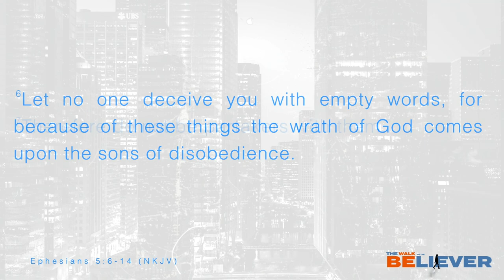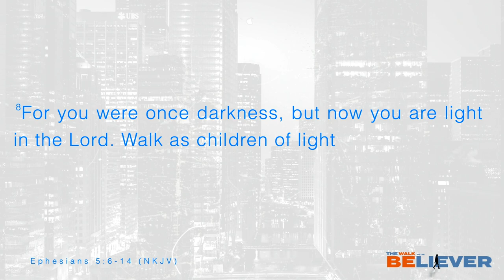The Walk of The Believer : Walk In The Light | Bishop Timothy J Clarke | First Church "The City"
Message: Walk In The Light
Scripture: Ephesians 5:6-10 NKJV